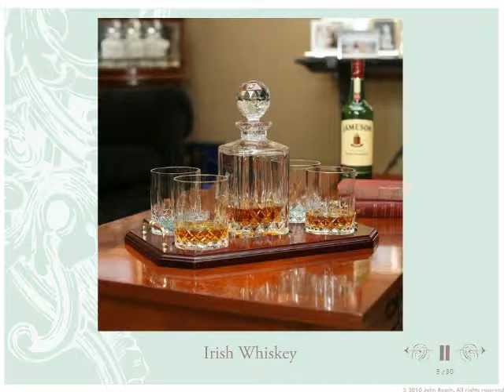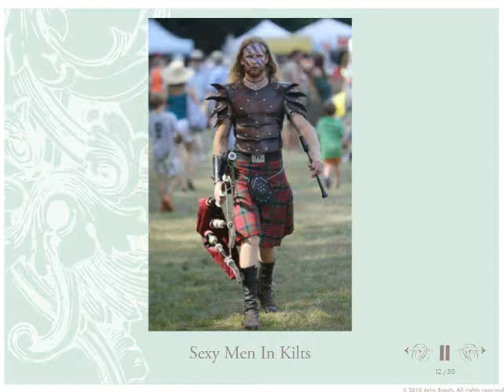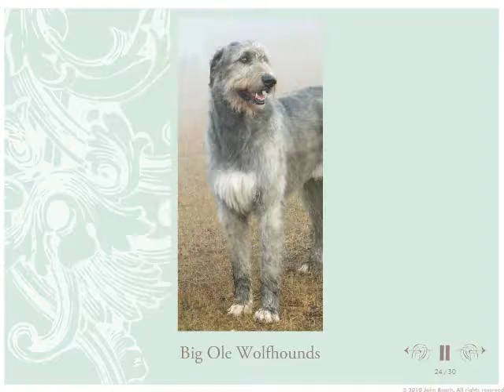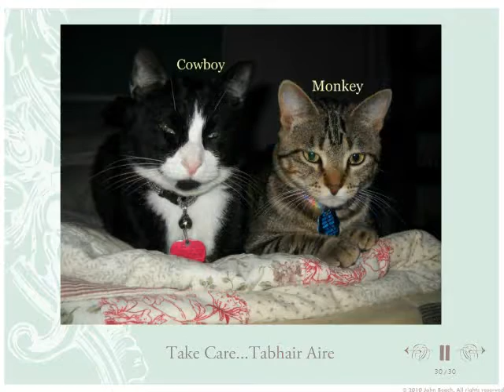30 IRISH JOYS